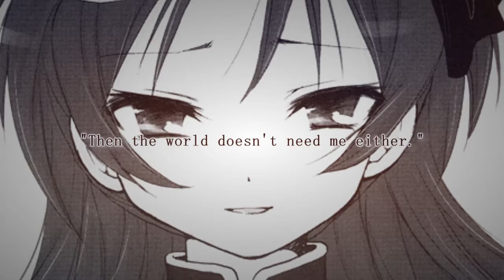No Disaster Can Touch Us Anymore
[HD PLEASE]

Since the full mep is almost done (only waiting on a few tracks to be tweaked) I decided to upload this cause I'm never fully satisfied with my Madoka editing and this time I really like it. And I never, EVER edit with Kyouko and Sayaka and I love the ship, so here you go. :D

And well, the manga is hard as HELL to edit because of the way the panels are displayed, so I went ahead and used a doujin. I MEAN LOOK AT IT, IT'S SO DAMN EDITABLE JFC. You all should go read it, it's short and really, really good. No kisses or anything like that, just a different perspective of Kyouko's sacrifice.

Btw, I edited this as a replacement track cause I had a dropout. My main track will be uploaded as soon as I finish tweaking it (and only if I'm happy with it XD)

Doujin: Hitori Ni Shinai Yo (Puella Magi Madoka Magica based)
Song: C a r n i v a l  o f  R u s t
Artist: P o e t s  o f  t h e  F a l l